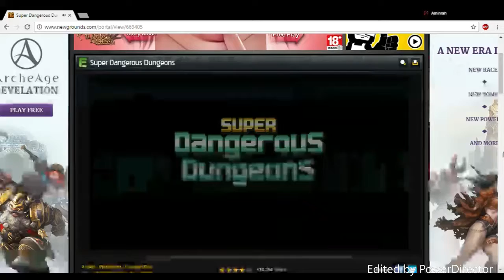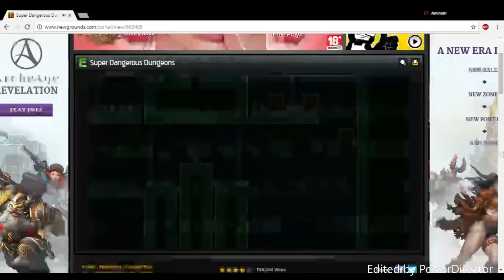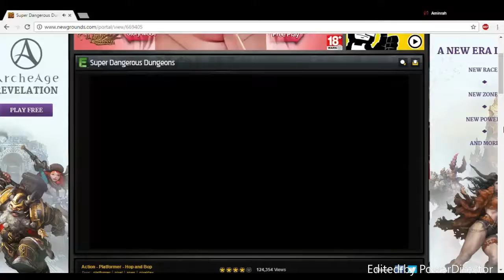Super Dangerous Dungeons